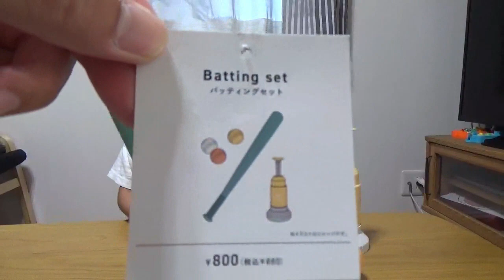バッティングセット！3coins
3coinsで野球のおもちゃを買ったので家で遊んでみました！くうくんも真剣なのでぜひ、見てください！3coins